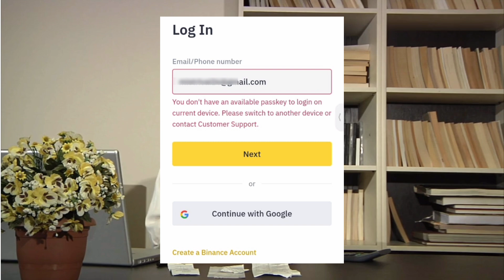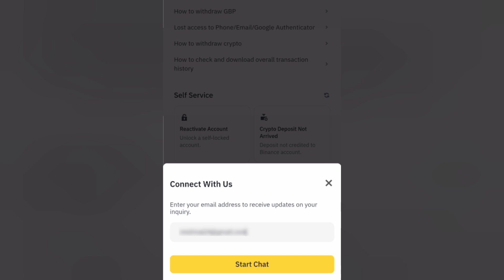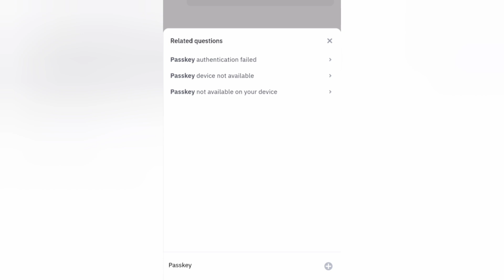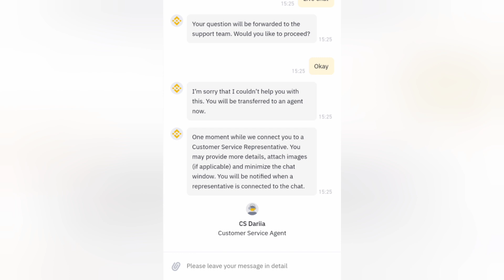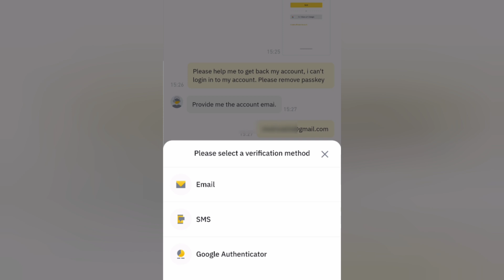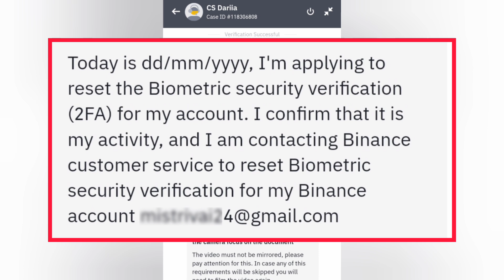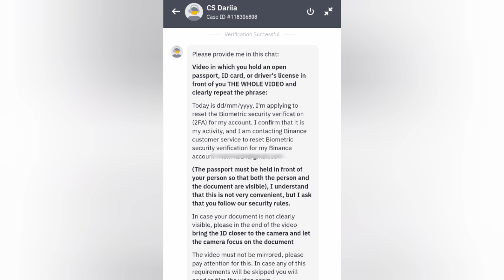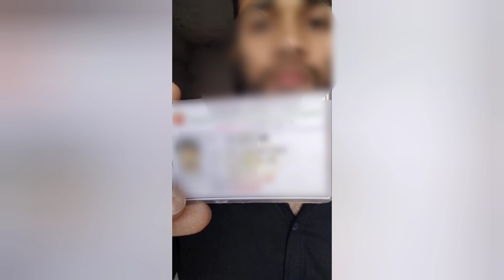You don't have an available passkey to login on current device | Binance passkey login problem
You don't have an available passkey to login on current device | Binance passkey login problem, Binance Login without passkey, Binance new update, Binance passkey not working on devices, Binance passkey live chat, Binance live chat tutorial bangla, How to solve Binance passkey login problem

Binance passkey login issues fix bangla
binance passkey set tutorial bangla
binance passkey set
secure binance account with fingerprint
Binance passkey reset bangla
binance passkey login issues
binance passkey security verify
বাইনান্স পাসকে সেট কিভাবে করবো
বাইনান্স পাস কি ফইন্সইরপ্র সেট
binance exchange passkey sett
binance usdt sell passkey set
binance biometric authenticator enable
binance 2fa enable bangla
binance Google authenticator enable

| About creator |
Assalamualaikum dear friends! iam Rony, A content creator, contributor and techer! Owner and founder of ‘‘Rony The RMCR’’ and ‘‘Rony The MRB’’ YouTube Channel.
All content that is uploaded to this channel is created and uploaded in a completely private manner. The voice music used in the content is provided by the owner's own and the background music used in the content is collected from the YouTube library. If you have a complaint about any content, please be sure to contact the channel owner before you complain about the content or channel.